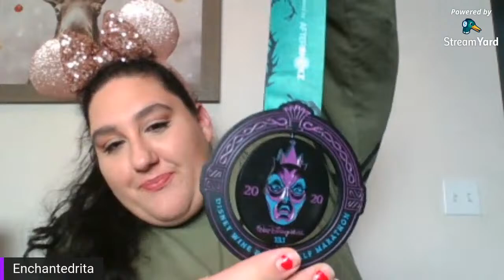Magic Mondays with Meg| Virtual RunDisney Races Review & Recap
Tonight we are talking RunDisney! Come join us as we review the most recent virtual rundisney races, talk medals, and discuss the future of RunDisney!

Thank you to Dean from The Dreamer's Empire and The Live Place for giving us the opportunity to live stream!

If you'd like to donate to help the channel to continue to grow (while you are NEVER obligated to), please follow this link: